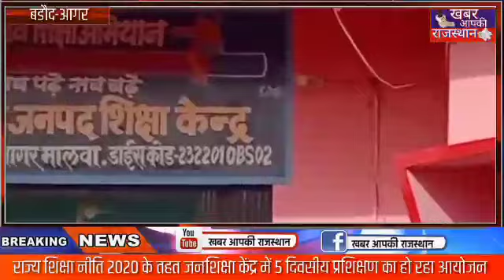बडौद(आगर)राज्य शिक्षा नीति 2020 के तहत जनशिक्षा केंद्र में 5 दिवसीय प्रशिक्षण का हो रहा आयोजन